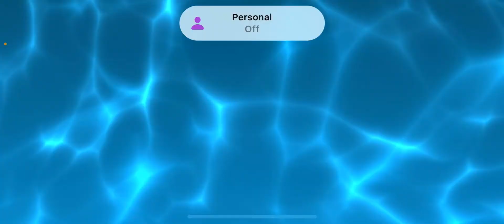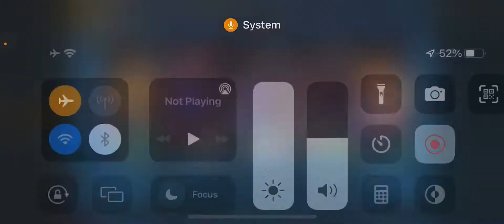Diamond LEBRON JAMES!!!!Redeem Code!